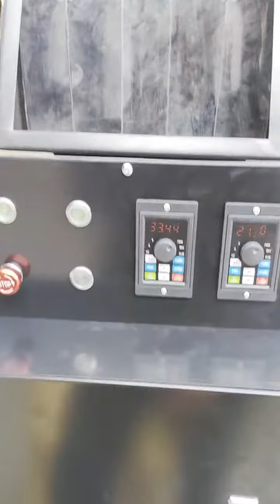VANER C03 copper wire granulator recycling machine （black colour）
V-C03 cable shredder machine can recycle scrap copper wire to separated copper and plastic, process capacity is 66-110 lbs/h（30-50 kg/h）, dry physical crushing method generates no pollution.

Design and Manufacturing
100% excellent levels of efficiency and reliability advanced technology:
● Air flow gravity sorting system to channel the copper particles from the insulation.
● Significant vibration separator to separate the copper granules from the insulation by weight.
● Self-cleaning dust collection system to reduce maintenance time and eliminate the dust.

● 100% Purity Copper Recovery Rate
● 1-year Free Replacement Parts
● High Reliability
● High Productivity
● Tough & Versatile
● Long Service Life
● Cost-Effective
● Full Service